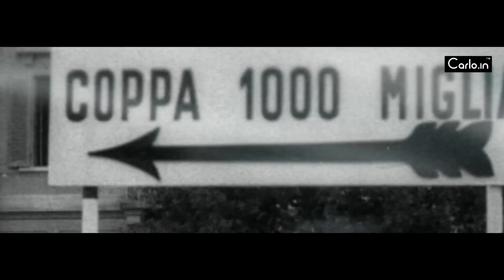Life is Short, Ride it fast | Maserati Quattroporte 2019 | India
Maserati, the erstwhile Italian automobile manufacturers have announced the launch of 2019 edition of the much loved Quattroporte edition. This one will be the diesel variant and will be sporting new cosmetic changes along with quite a few mechanical ones. It will be one of the new cars in India.

It’s powered with a 3.0-liter V6 turbodiesel engine that is powered with an AdBlue technology. Marking the Maserati DNA is the roaring sound that this V6 turbodiesel engine makes. It will have Pieno Fiore natural leather seats and an entirely redesigned gearshift lever. Maserati is planning to bring the 2019 edition of Quattroporte in two different variants as GranLusso and GranSport.

The customers have the option to select between three different colors combinations. As for the veneers, the 2019 Quattroporte will offer two new interior veneers. It will further offer Harman Kardon premium music system giving a highly refined audio experience. The car comes with a total of 15 speakers with a 1280-watt amplifier that gives the musical thrill. The alloy wheels also come in two different options as 20-inch and 21-inch options.